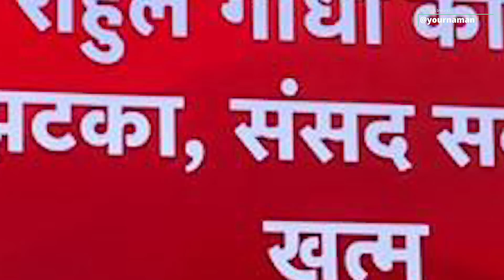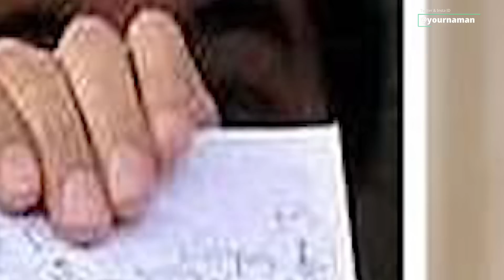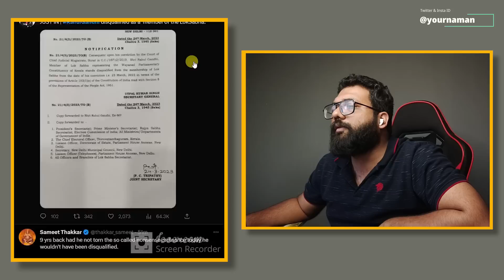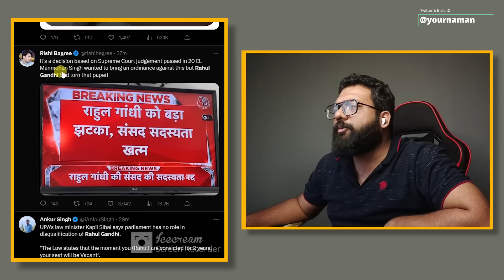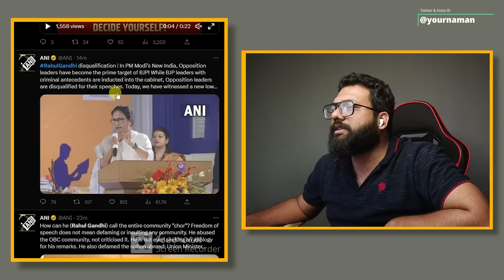Rahul Gandhi loose his lok sabha membership after surat court him two year jail in modi surname case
Stay Blessed